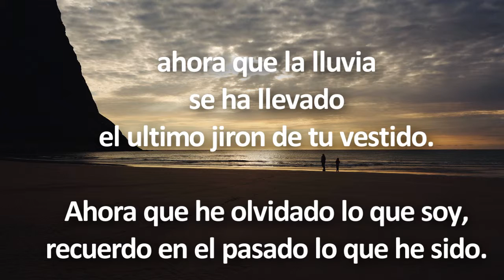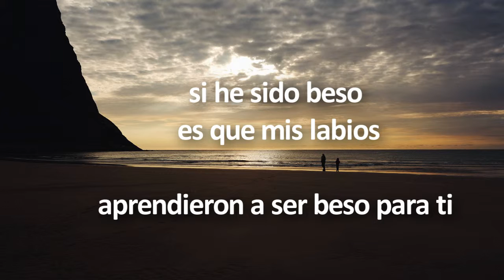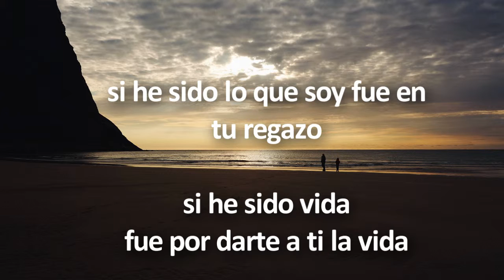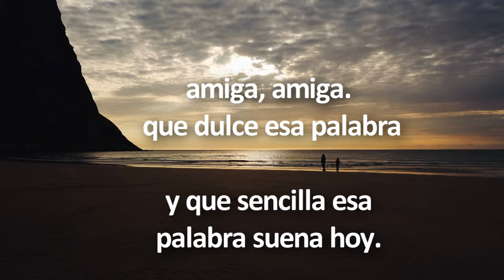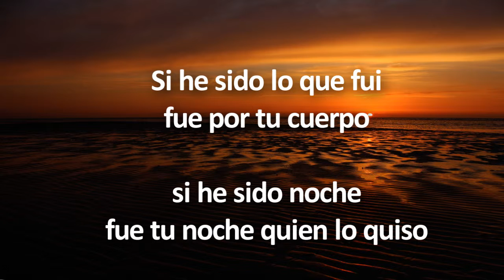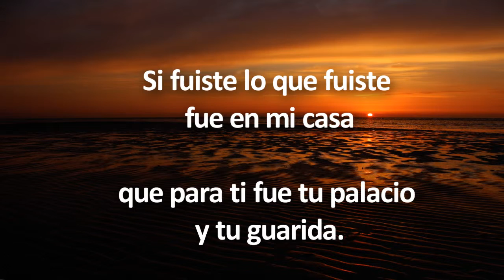Amiga -Miguel Bosé Cover- Subtitulado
Cover vocal de esta gran canción
Muy exagerado mi acento pero bueno ...